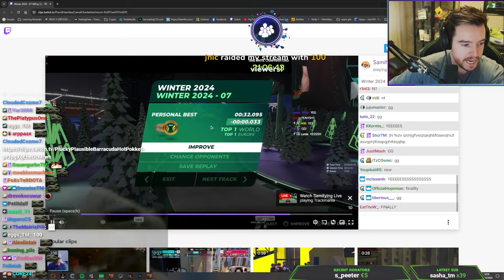Saved by AUTOSAVE - SOTD 224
Welcome back, to another Spammiej of the day. Today he got saved by Autosave. Will it be a recurring theme?

• Editor:  @MCYC